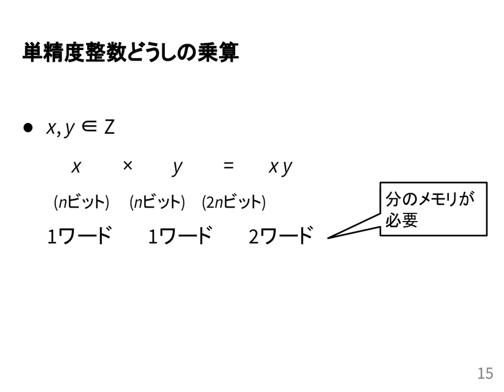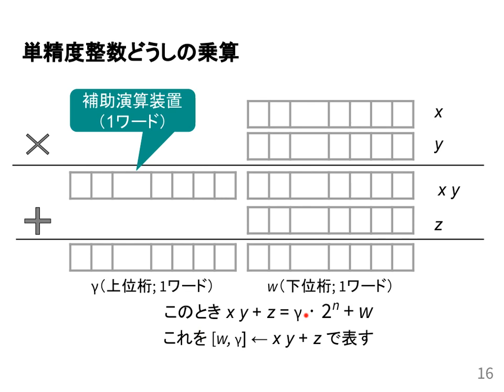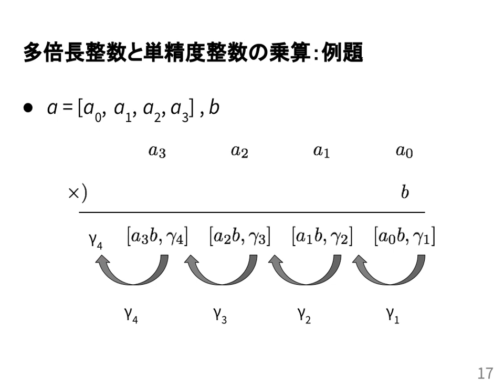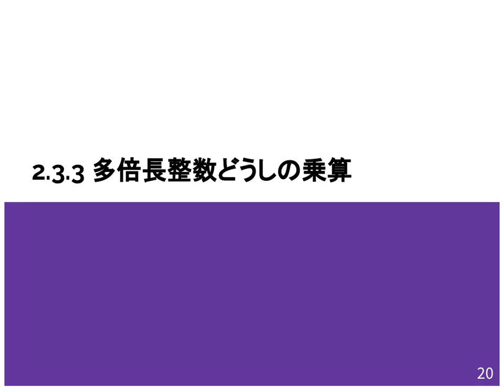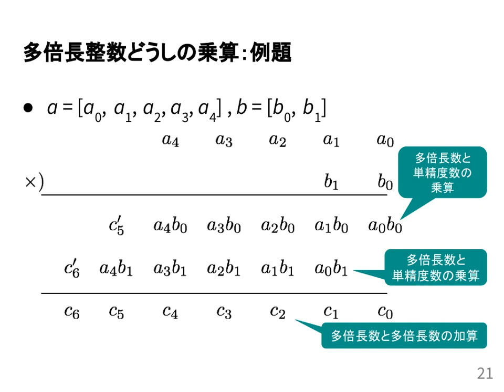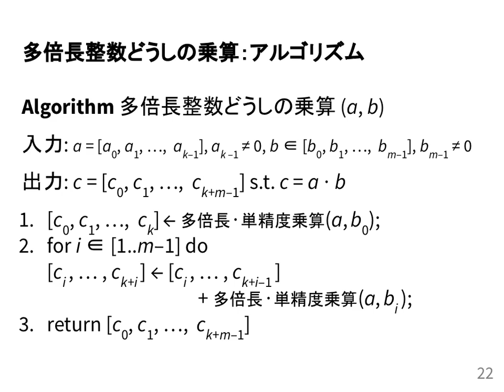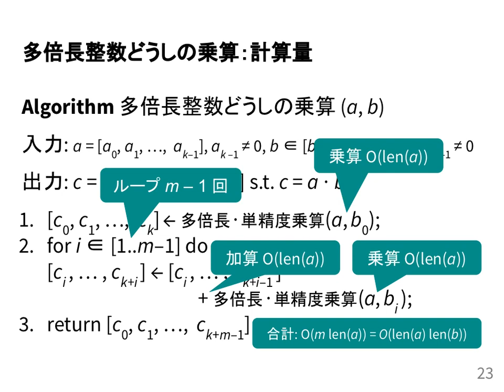計算機数学I 2020 (6-2) 多倍長整数の乗算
多倍長整数の乗算．
授業情報はこちら: